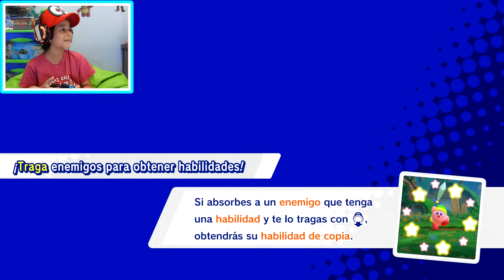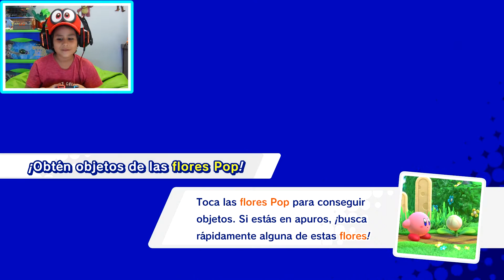KIRBY STAR ALLIES Comienza la Aventura Nintendo Switch #1 🎮 😀 😎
Comienza la Aventura Kirby Star Allies

Hola Gente, empezamos el modo Historia de este Clasicazo de Nintendo Kirby Star Allies para Nintendo Switch 😀

Estoy muy emocionado por empezar esta divertida Saga con nuestro personaje clásico de Nintendo y sus increíbles habilidades 😀😀

Kirby Star Allies en Español :D

Esperamos que se diviertan con nuestros gameplays :D

PLAYLISTS GAMING :D

PLAYLISTS UNBOXING :D